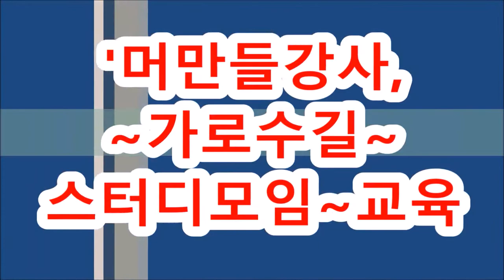압구정,청담,가로수길!!~ "피카,,,수제펌에 빠지다^^ ,,,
"압구정,청담,,,가로수길~스터디모임!!,,,"
※피카아이롱펌 특강!!※
1) 탄력있는 웨이브컬!!~ ,, 2) 루즈한 웨이브컬!!~~ 디자인 했어요^^
피카 아이롱 쉽고 빠르다는 것이 장점입니다^^
쉽고 빠른 열펌하고 싶으세요??
머만들이 도와드릴께요^^
지금처럼 준비하고 공부하시면 반드시 좋은일이 생겨요^^

피카와 함께 하세요
전처리 없이 하는,, 쉽고 빠른 ~ 피카펌제,,,연화!!~
피카의 "아쿠아프로틴A + 피카크리노 연화펌제 5가지"
쉽고 빠른 피카와 함께 아이롱펌에 도전 해 보세요^^
●열펌,아이롱펌,,, 이제~ 어렵지 않아요!!
♧피카본사 상담문의♧
●피카,멀티크리노텍스처,
●피카,롱&덮개아이롱펌기,
●지역,지사및대리점특강,강사모집!!
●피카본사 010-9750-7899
ㅡㅡㅡㅡㅡㅡㅡㅡㅡㅡㅡㅡㅡ
ㆍ